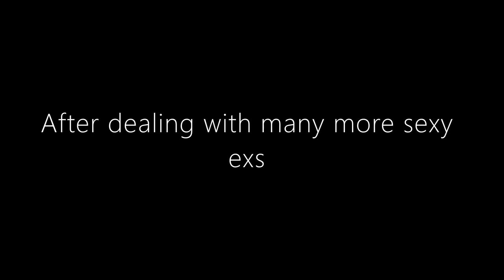Monster Camp - She Cast a Spell On Me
Monster Prom 2: Monster Camp" brings you more of the world's best (and maybe only?) multiplayer dating sim; but in a way you've never expected!